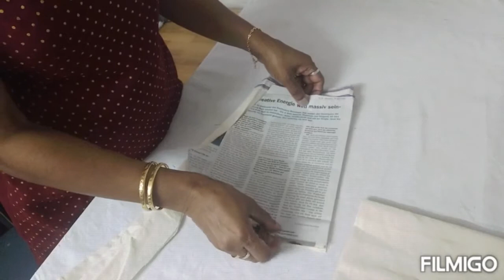part 2 சுடிதார் கால் பகுதியில் top தைக்கலாம்